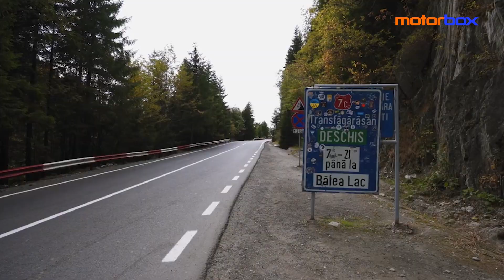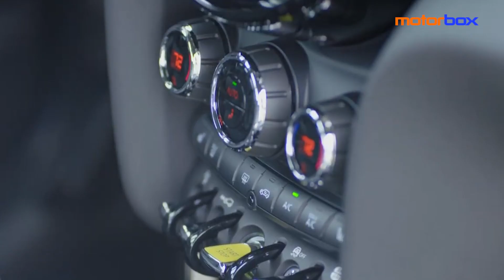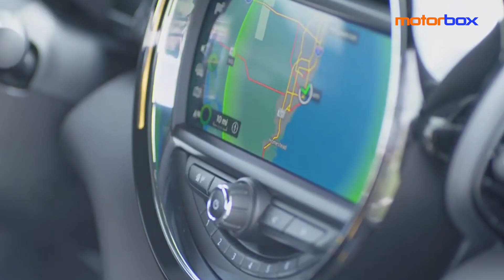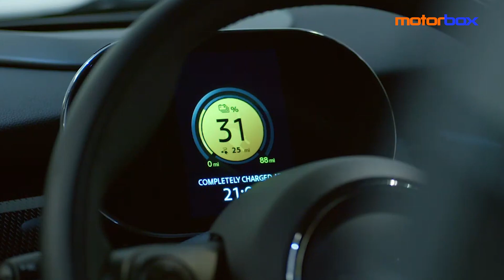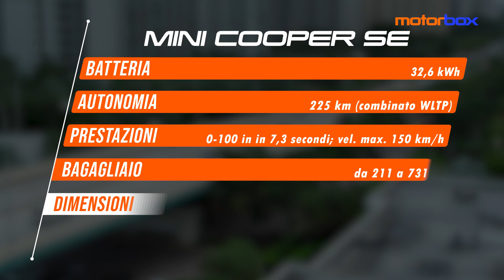Mini Cooper SE | L'inglesina 100% ELETTRICA che diverte come COOPER S. La prova su strada!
Ha tre porte, è inglese, fra le curve è agile come un go-kart e quando accelera ti incolla al sedile! Con questi indizi starete sicuramente pensando a una Mini, magari a una John Cooper Works, la più grintosa e pistaiola di Oxford. No, oggi la protagonista è MiniCooperSE la prima 100% elettrica della Casa britannica. A spingerla un motore elettrico da 184 CV e 270 Nm alimentato da un pacco batterie al litio da 32,6 kWh. Autonomia, tempi di ricarica e impressioni di guida della 3 porte fullelectric le trovate tutte, come sempre, nella nostra video recensione.

00:00 - Intro
01:28 - Design
02:28 - Interni
02:44 - Infotainment
03:17 - Dimensioni
04:15 - Batteria
03:25 - Autonomia
04:32 - Impressioni di guida
06:35 - Ricarica
06:59 - Consumi
07:30 - ADAS